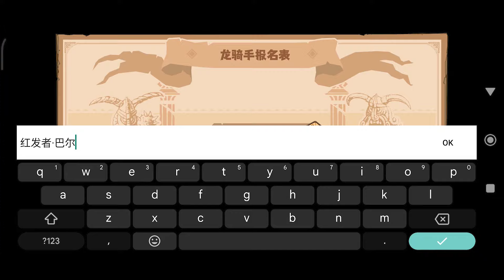How to Train Your Dragon: The Journey - Gameplay (Android/iOS)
How to Train Your Dragon: The Journey 驯龙高手：旅程 - Gameplay (Android/iOS)

Closed Beta Test: June/27/2024 - July/4/2024
Size: 2,43 GB